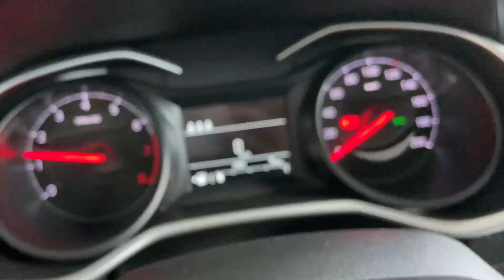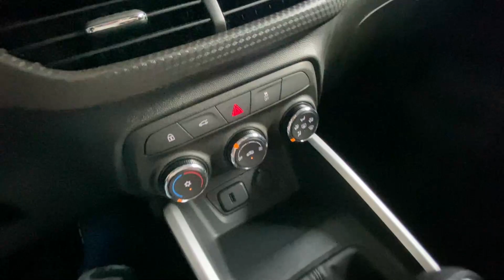ONIX PLUS LT MT 2024: TECNOLOGIA E CONFORTO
O Chevrolet Onix Plus LT 2024 apresenta um motor 1.0 Turbocompressor, potente e eficiente, com 116 cavalos e 16,8 kgfm de torque, garantindo desempenho ágil e responsivo. Seu câmbio manual de 6 velocidades e a direção elétrica progressiva proporcionam uma condução suave e dinâmica.

Com um consumo econômico, o Onix Plus LT alcança médias de 8,6 km/l na cidade e 10,9 km/l na estrada. Seu amplo porta-malas de 469 litros e a capacidade de carga útil de 375 kg oferecem praticidade no dia a dia. As dimensões compactas, aliadas à suspensão independente McPherson, proporcionam conforto e estabilidade nas viagens.

Equipado com 6 airbags, sistema de imobilização do motor, assistente de partida em aclive e controlador de limite de velocidade, o veículo prioriza a segurança. O interior é equipado com Chevrolet MyLink, tela LCD sensível ao toque de 8 polegadas, integração com smartphones e sistema de áudio de qualidade.

O acabamento interno na tonalidade preta e os detalhes em alto padrão garantem um ambiente sofisticado e moderno para os ocupantes. Combinando tecnologia, segurança e eficiência, o Chevrolet Onix Plus LT 2024 é uma opção completa e atraente no segmento de carros compactos.

04:17 Itens de série
7:09 Motorização
08:44 Valor do Chevrolet Onix Plus MT 2024

📶 Informações sobre esse e outros modelos:
Autus Chevrolet Uberaba
Av. Dep. José Marcus Cherem, 707
Bairro: São Cristovão
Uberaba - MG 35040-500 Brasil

Vídeos todos os dias 18:45